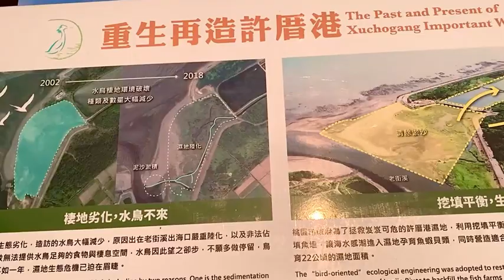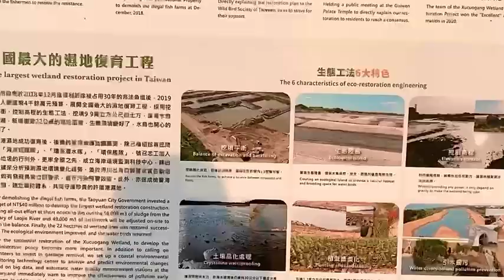9月中旬·賞夕陽｜許厝港濕地｜風車島礁｜暮色潮汐｜夕陽美景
循著西部濱海公路，行經竹圍漁港一路向南，走訪老街溪、雙溪口溪兩河匯流的海岸桃花源，海很美，天空很藍，伯勞鳥優雅飛翔，彈塗魚萌樣張眼，時光就像岸邊輕轉的風車，緩緩而動。
風車、夕陽、島礁、潮汐…，構成美麗的風景👍！